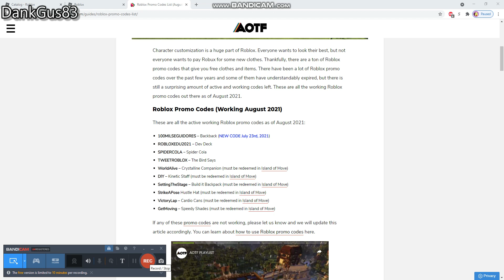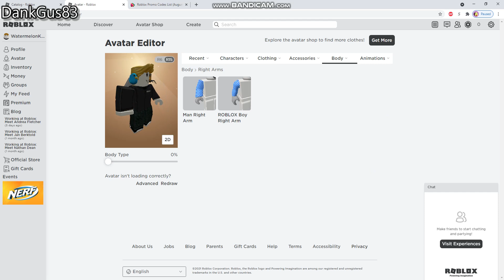Noobs Discovering Promocodes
Sorry I skipped a video yesterday.
I really want to upload videos for you guys but I'm very lazy :)
But hopefully I can get 2 more videos out today